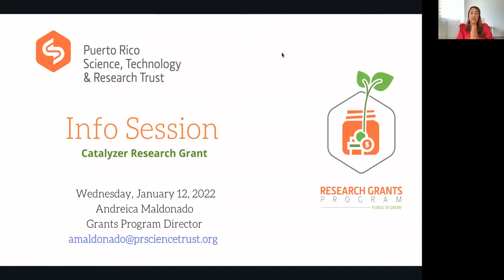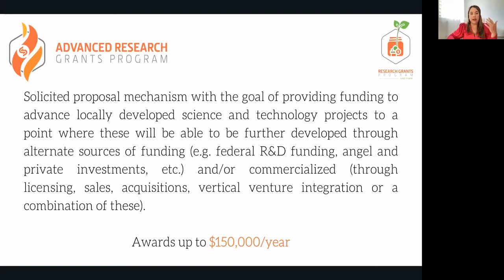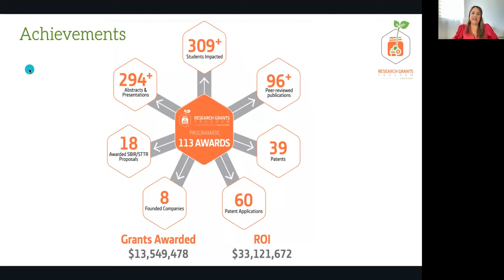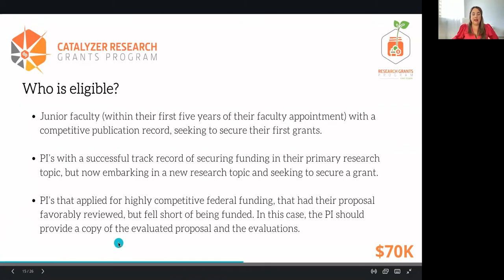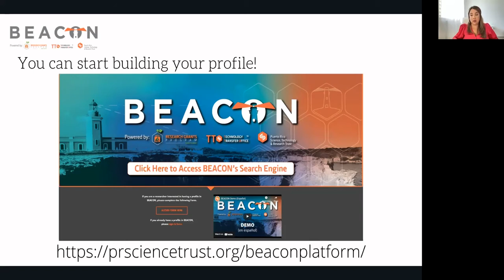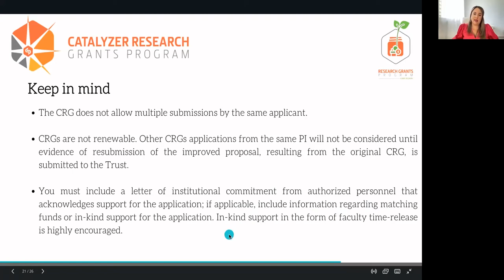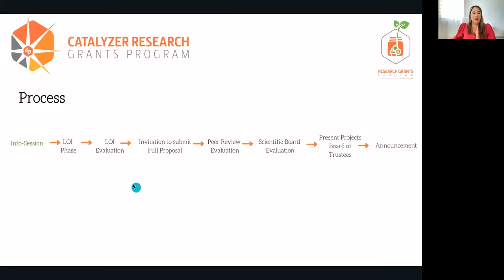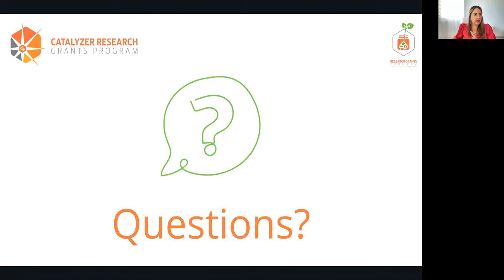CATALYZER RESEARCH GRANT INFO SESSION 2022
A grant that will help you strengthen your research and increase your probabilities of success in securing federal funding.

The Research Grants Program will be conducting two info-sessions about our Catalyzer Research Grant. This grant focuses on the following areas:

Junior faculty (within their first five years of their faculty appointment) with a competitive publication record, seeking to secure their first grants*
Principal Investigators (PI’s) with a successful track record of securing funding in their primary research topic, but now embarking in a new research topic and seeking to secure a grant*
PI’s that applied for highly competitive federal funding*, that had their proposal favorably reviewed, but fell short of being funded. In this case, the PI should provide a copy of the evaluated proposal and the evaluations.
Join us on virtually to learn more about the PRSTRT’s Research Grants Program and the Catalyzer Research Grant. During the session, we will be discussing the requirements, important dates and answering questions.